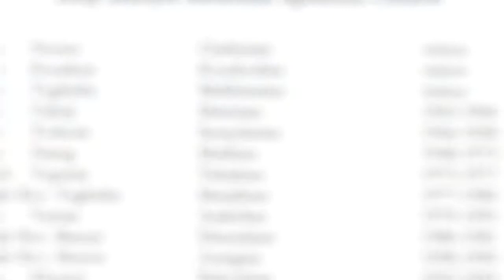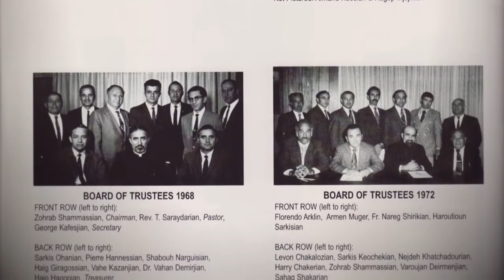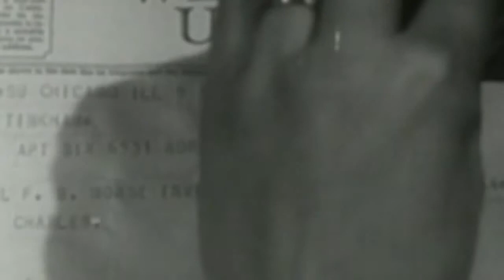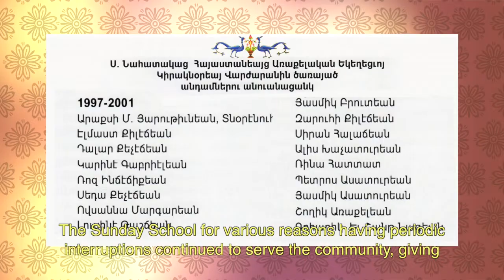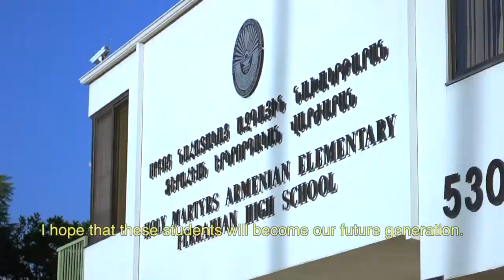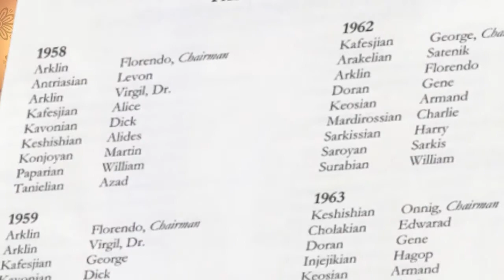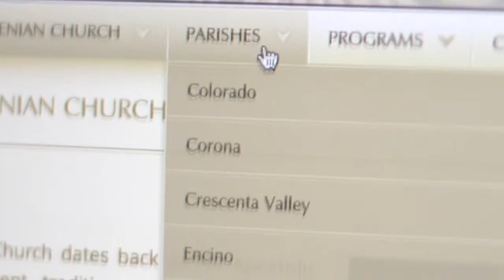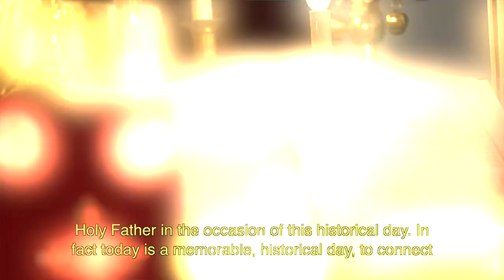Holy Martyrs - 50th Anniversary Video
The Holy Martyrs Armenian Apostolic Church is the first church erected by and for the Armenian community living in the San Fernando Valley. Tracing its humble beginning back to the year 1958, the church was established by religious Armenian families whose ancestors had immigrated to Los Angeles after the Armenian Genocide of 1915. As a brilliant torch it now stands for 50 years, serving as the cornerstone of Armenian traditions and serving the spiritual needs of the Armenian community across the San Fernando Valley.